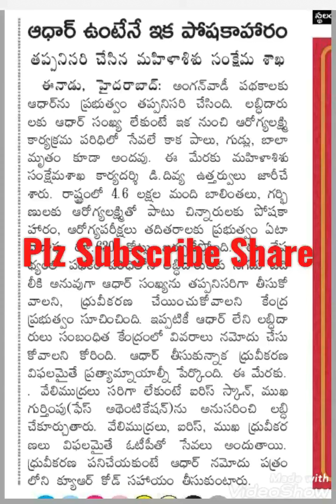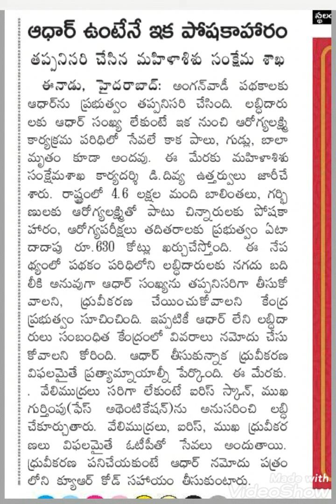1 April 2021